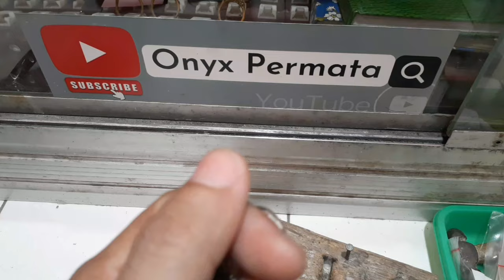Sekarang dapat batuakik di sungai karena penasaran dan di gosok begini hasilnya